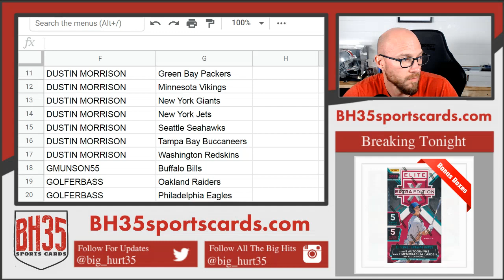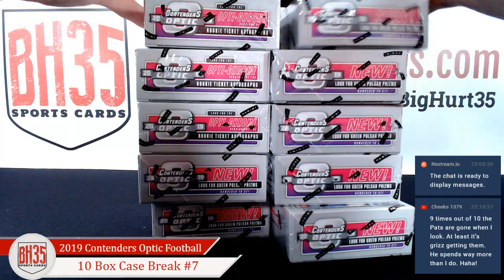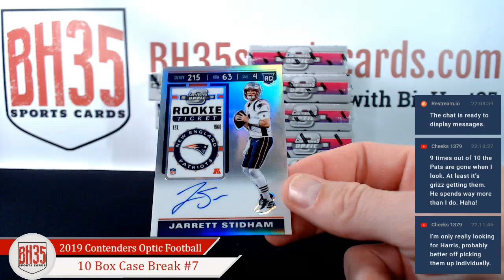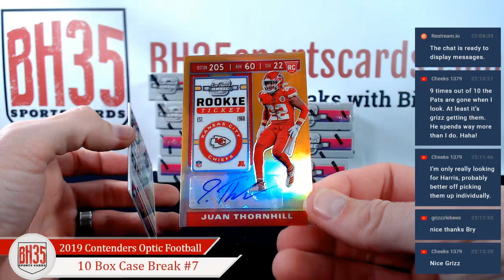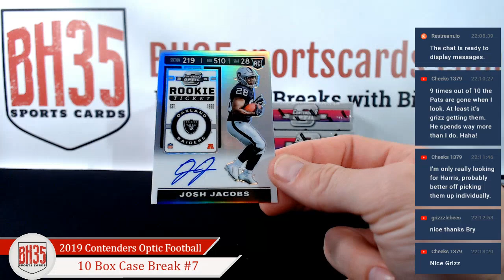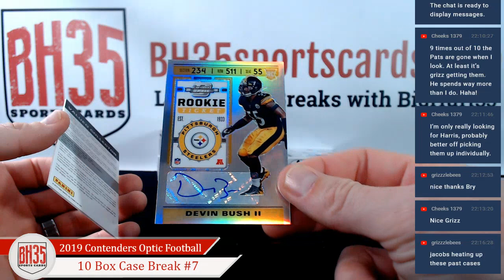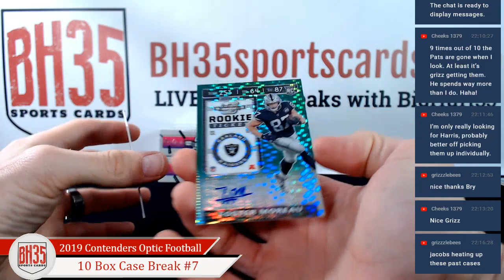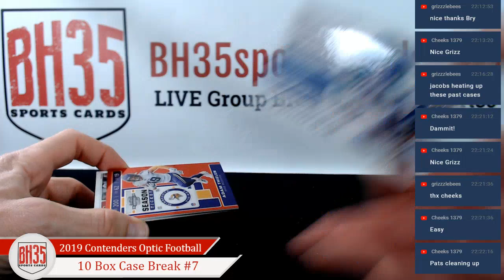2019 Panini Contenders Optic Football | 10 Box Case Break #7 Pick Your Teams